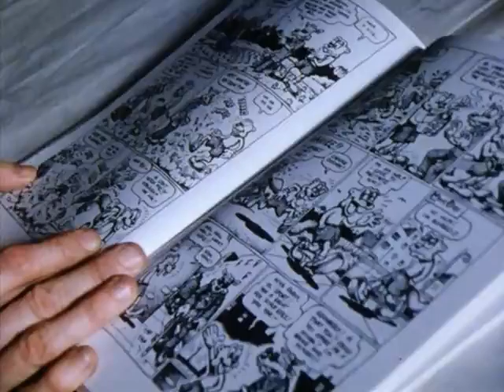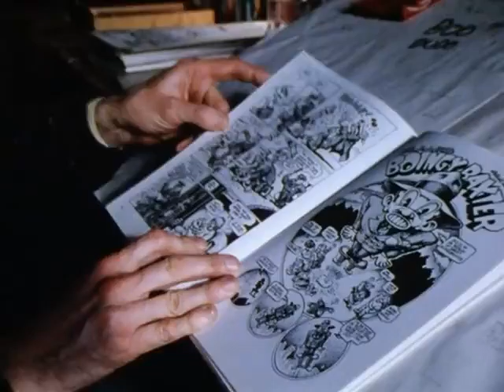Crumb- Squirrely Squirrel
Crumb explains one of his comic series to the Documentary based on his life and art.